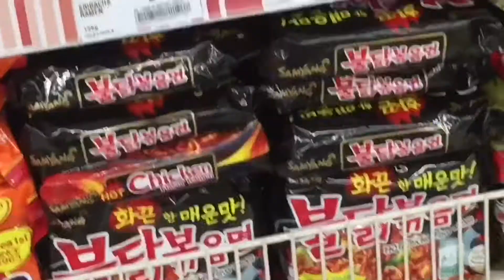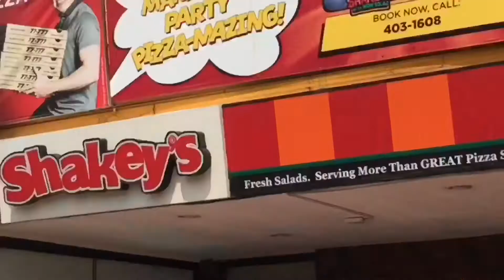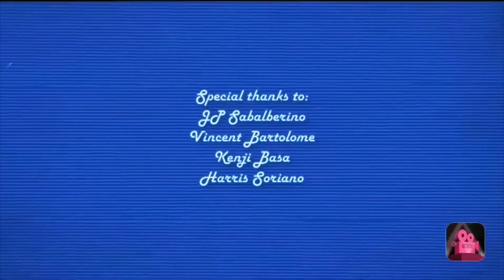Vlog #1 SAMYANG CHALLENGE W/ FRIENDS